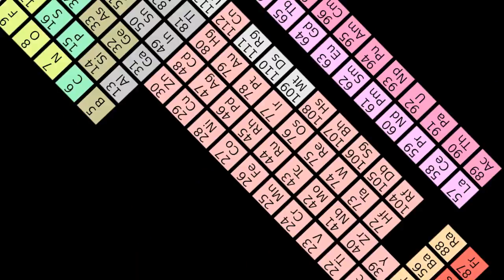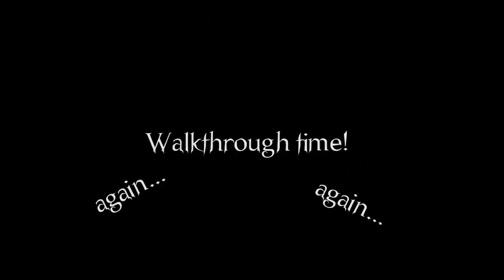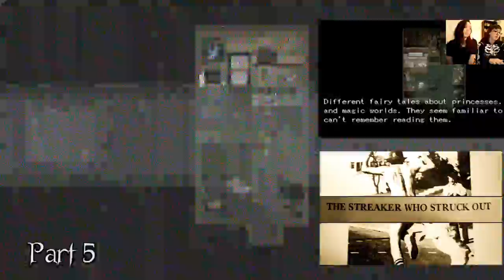THE END! ...or is it? The Pfscheme play Taut part 6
The true identity of the espresso maker is revealed!
Why bugs why?!

Songs:
Sledgehammer - Savant